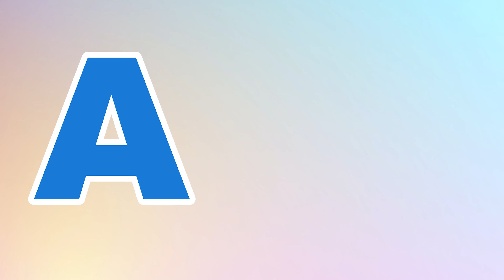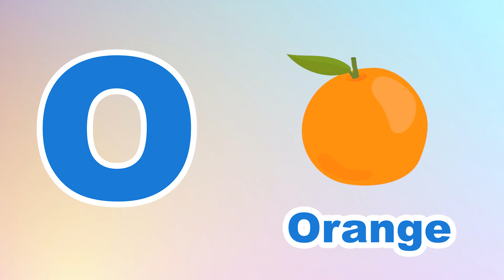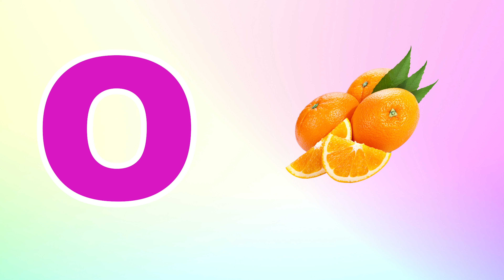Phonics Song for Toddlers A for Apple Phonics Sounds of Alphabet A to Z ABC Phonic Song |#1395